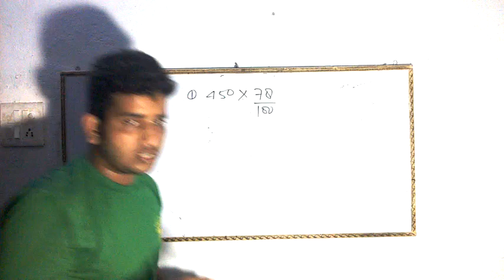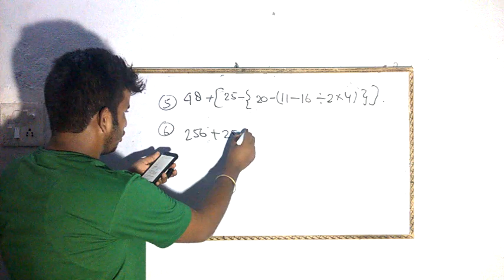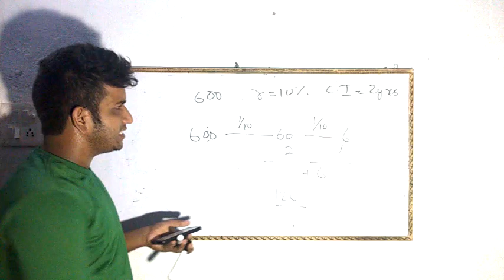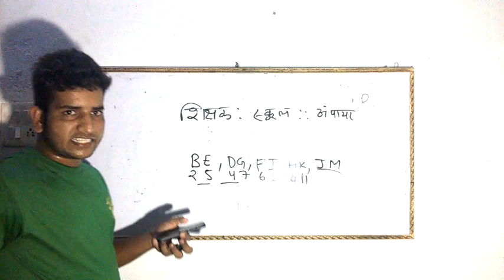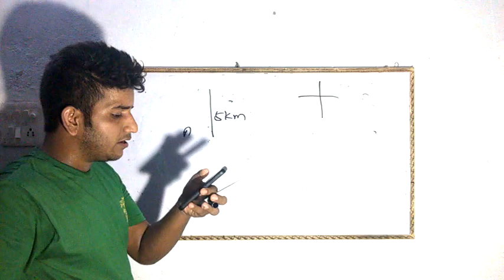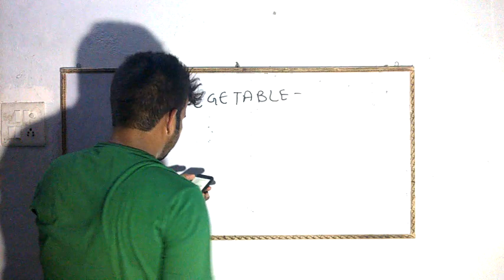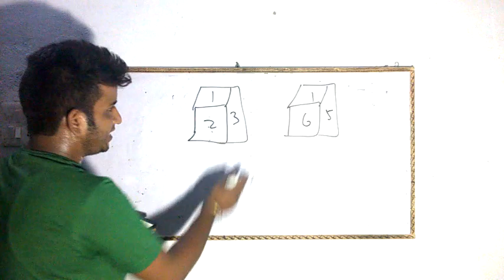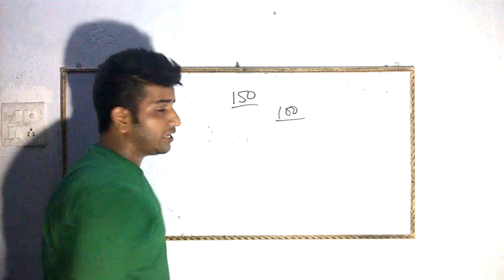UP. POLICE 25 OCT 2018 FULL ANALYSIS NEW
Upp 1st shift writ

Upp re-exam admit card

Upp 2018 online re exam

Exam date upp

Upp re-exam

Stay upp exam

Re-exam date

Upp exam paper 218 2nd shift

Upp exam paper 218 news

Upp exam paper cancel

Upp exam paper hindi

Upp exam paper 218 first shift

Upp exam paper 2018

Paper

Exam

Upp

Upp exam paper

Upp paer cancel upp exam analyics upp 25 oct exam analyics upp exam paper upp  exam news